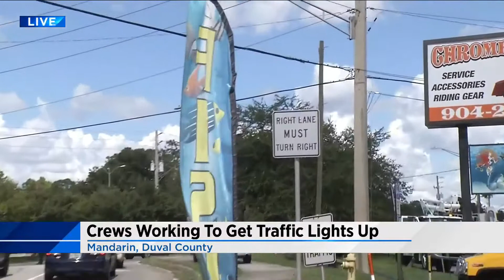Crash knocks down light pole at troublesome Mandarin intersection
VIDEO: A car hopped a curb and took out a temporary traffic pole at a busy Mandarin intersection.